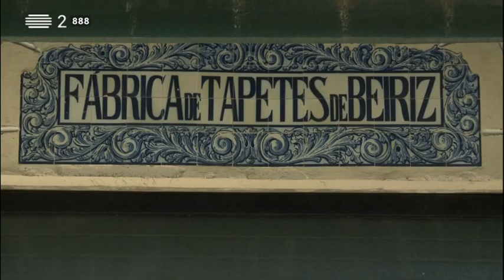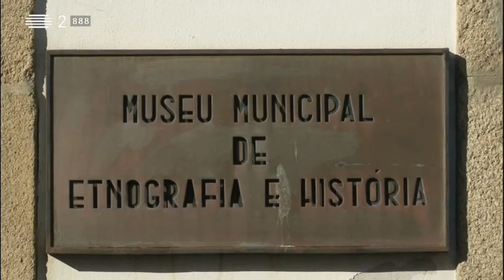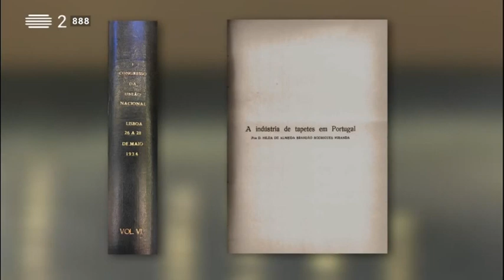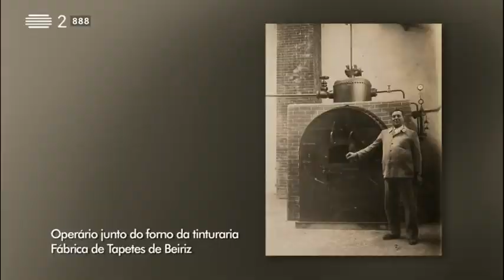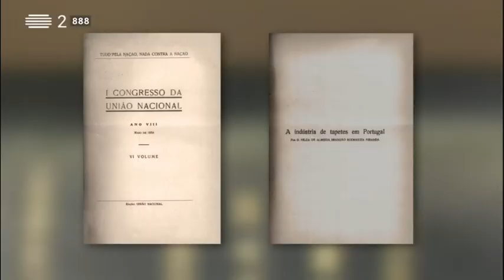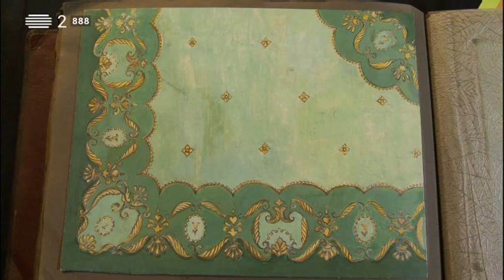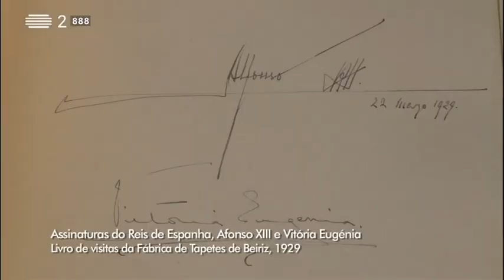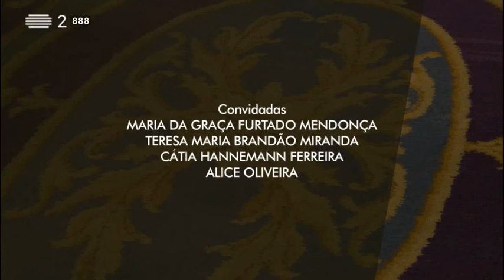Visita Guiada aos Tapetes de Beiriz - Portugal (480p)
Nos anos 40 e 50 do séc. XX, não havia em Portugal casa boa ou instituição de prestígio que não se batesse por ter tapetes de Beiriz. De uma qualidade excepcional sob todos os pontos de vista, os tapetes de Beiriz eram exportados para Espanha, Bélgica, França, Grã-Bretanha, Argentina, Cuba, Brasil, EUA. Encerrada na sequência da revolução de 1974, a Fábrica de Tapetes de Beiriz, em Beiriz - concelho da Póvoa de Varzim -, foi recuperada por uma alemã em finais dos anos oitenta e hoje é a sua filha que gere a segunda, e inesperada, vida dos tapetes de Beiriz.
Cátia Ferreira está bem ciente da responsabilidade da sua missão: Hilda Brandão Miranda, a fundadora da fábrica original, foi uma mulher notável, uma artista e uma empresária de mão-cheia. Começou em 1919 com seis camponesas-tecedeiras e dois pequenos teares e em 1934 tinha já 350 operárias e cerca de 60 teares.
Uma história emocionante em que as mulheres são as protagonistas há quase cem anos.

Data de emissão: 4 de Dezembro de 2017